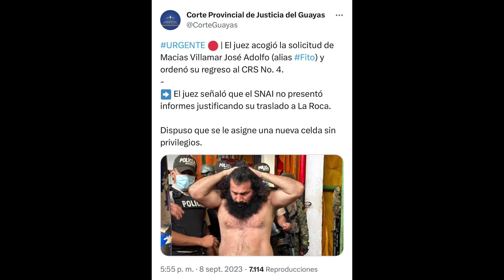🔴URGENTE | SE CONFIRMA FITO REGRESA A LA CÁRCEL REGIONAL